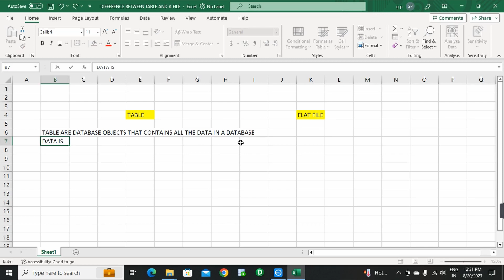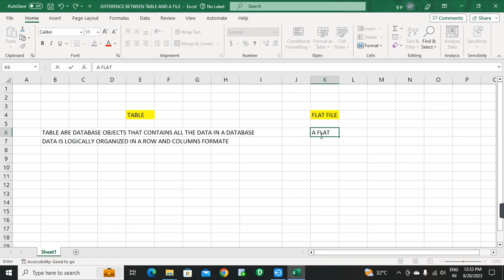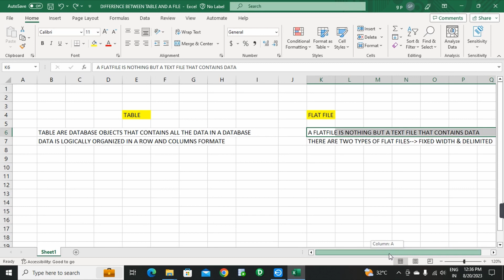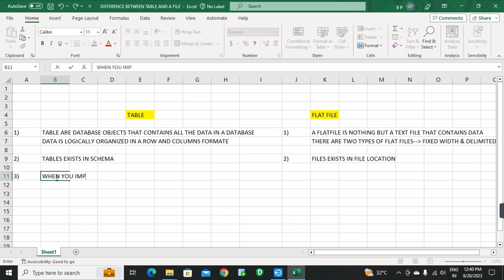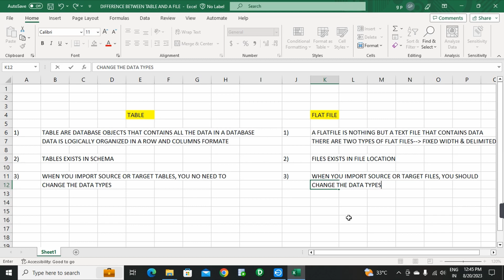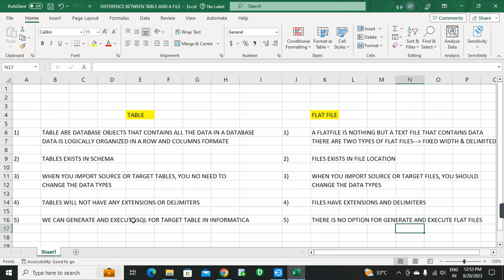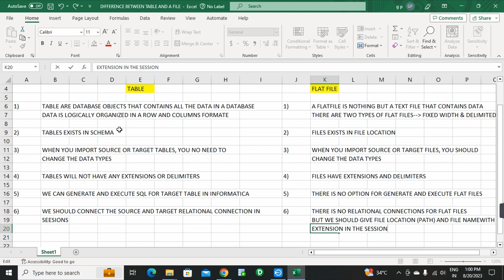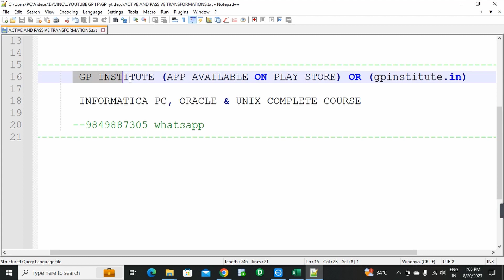INFORMATICA*INTERVIEW QUESTION* WHAT IS DIFFERENCE BETWEEN FLAT FILE AND TABLE EXPLANATION IN TELUGU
INFORMATICA, ORACLE SQL & UNIX  COMPLETE COURSE

INFORMATICA, ORACLE AND UNIX COMPLETE COURSE AVAILABLE IN GP INSTITUTE APP

gpinstitute.in

(or)
(or)
2nd record to 2nd target table 3rd record to 1st target table 4th record to 2nd target table